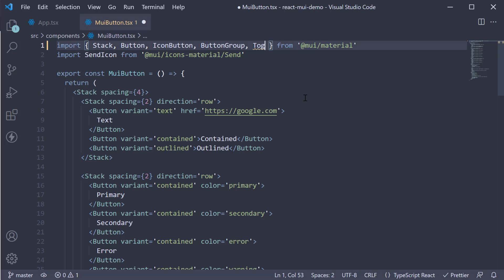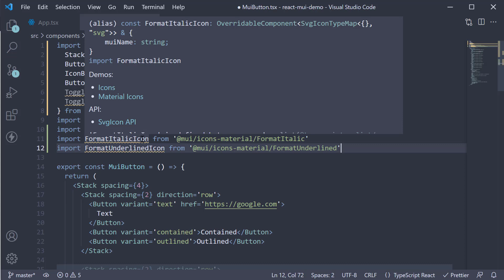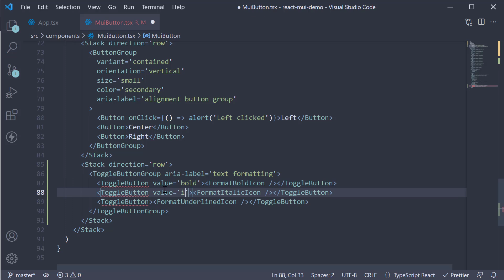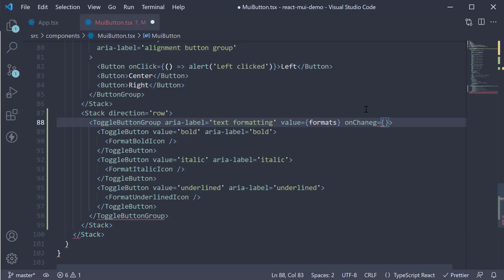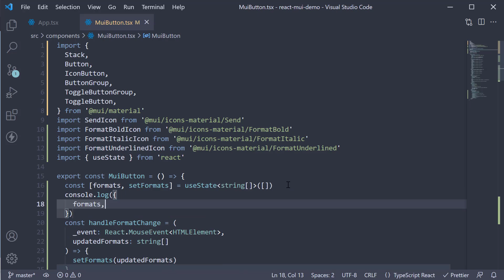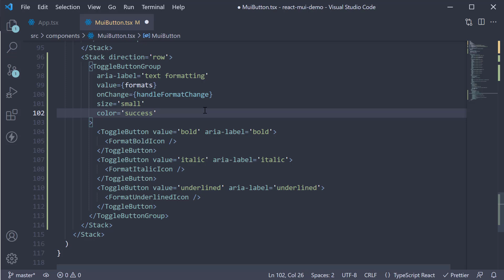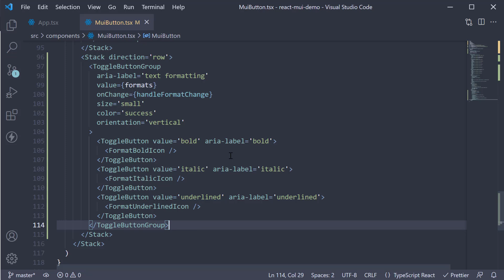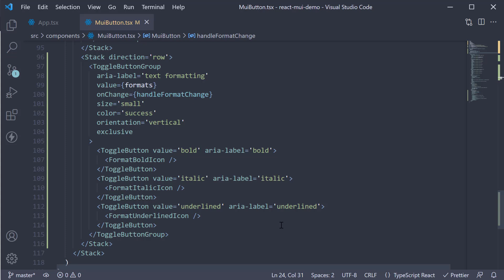React Material UI Tutorial - 6 - Toggle Button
React Material UI Tutorial
Toggle Button in Material UI